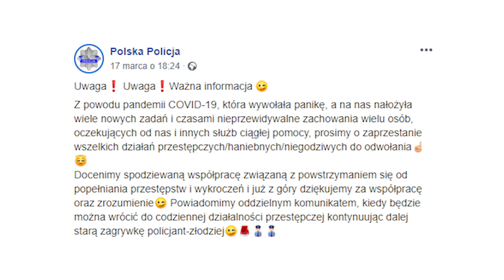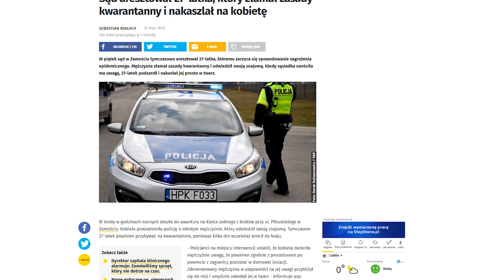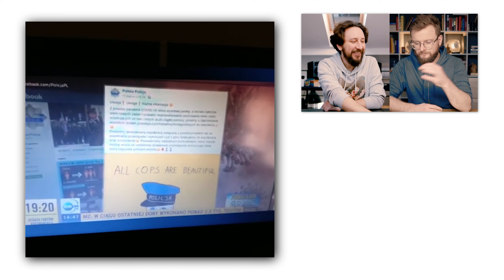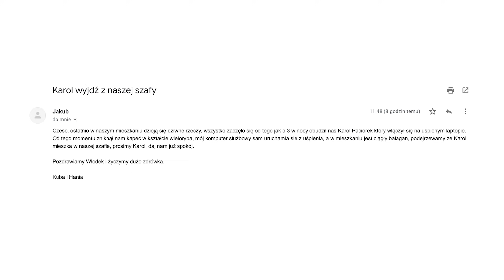KTO NIE W DOMU, TEN Z POLICJI - Lekko Stronniczy #1173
Policja nie ma lekko (stronniczy, hehe) - wszędzie idioci, co nie stosują się do zakazów i łażą po mieście. Albo filmy kręcą (Panie Vega, daj pan spokój). No i Policja się diluje (hehe znów) z przestępcami, żeby może dali sobie siana na jakiś czas z tą przestępczością. Pozdro 600 i jak zawsze wielkie joł dla tych, co siedzą w domu i czytają opisy!